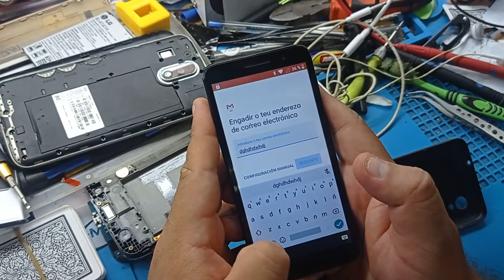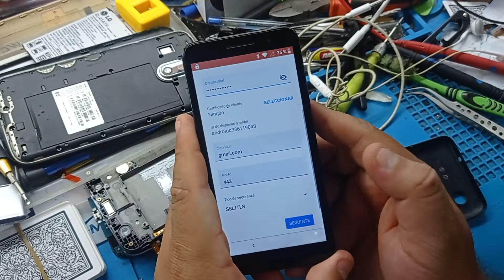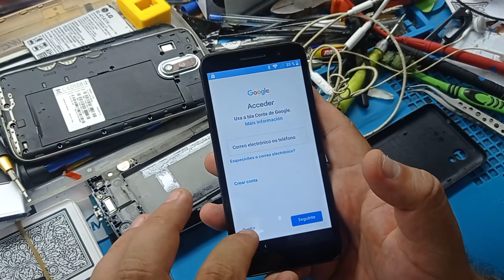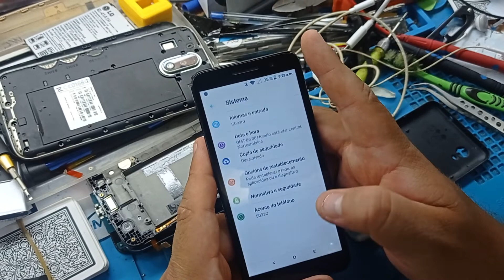desbloqueio conta Google Alcatel 5033 j